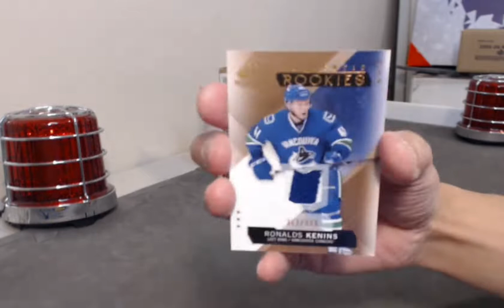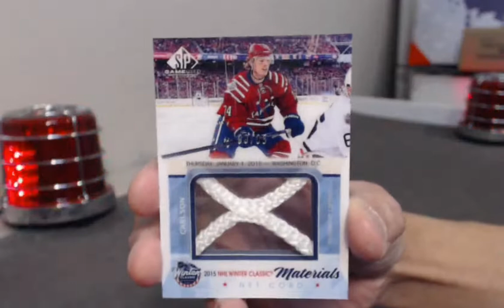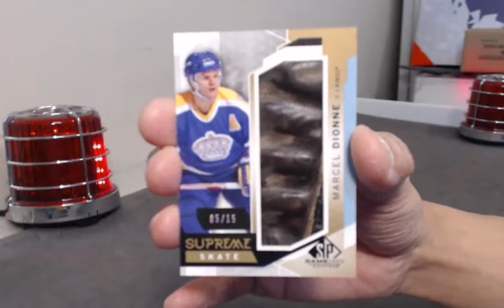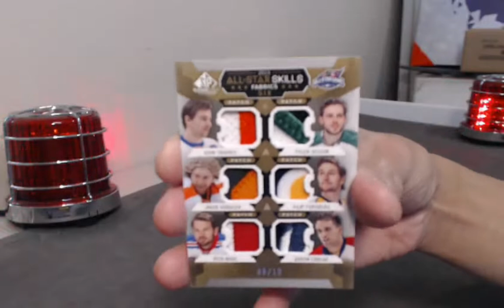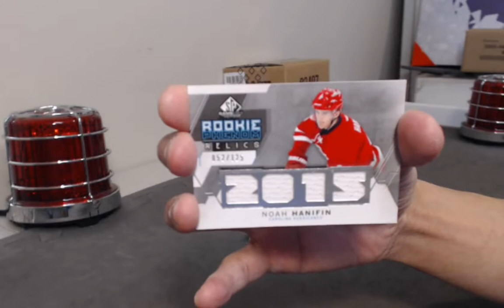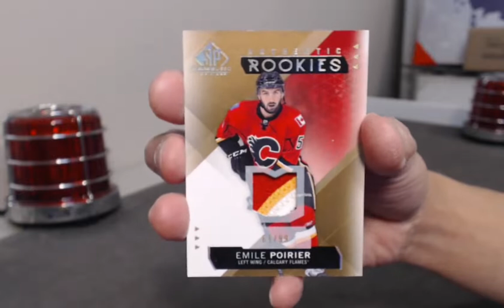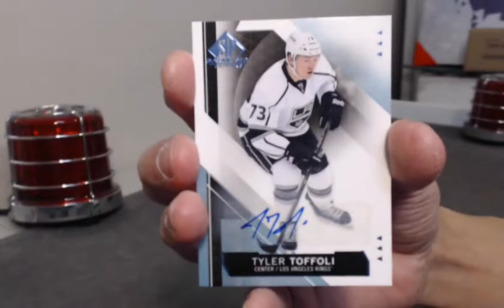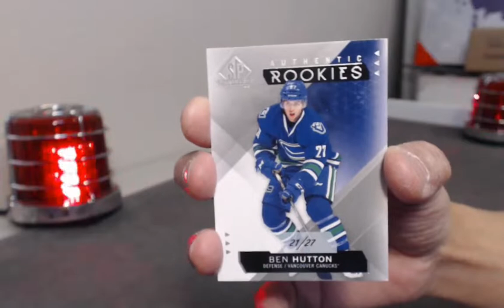Break #287 UD 15-16 UD SP Game Used Case Break!